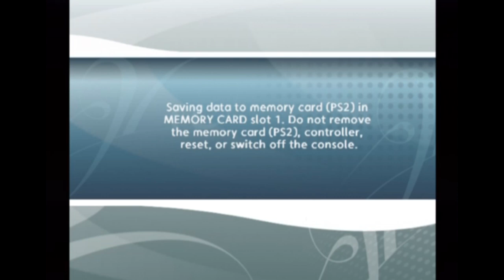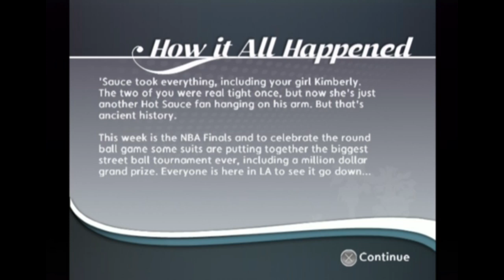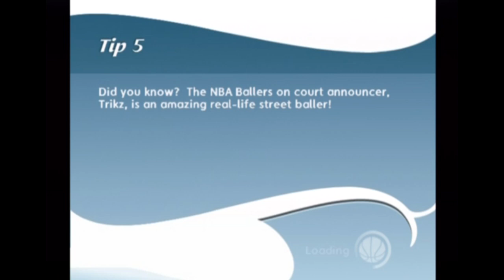Let's Play - NBA Ballers: Phenom Part 1 - Introduction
I this episode was a bit boring, but trust me, as we get into more gameplay this series will get much better.t